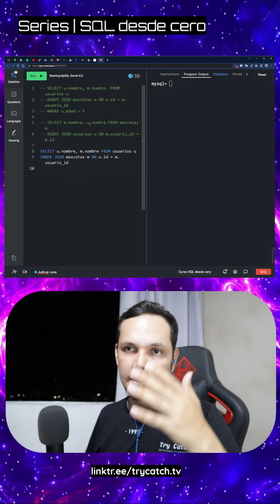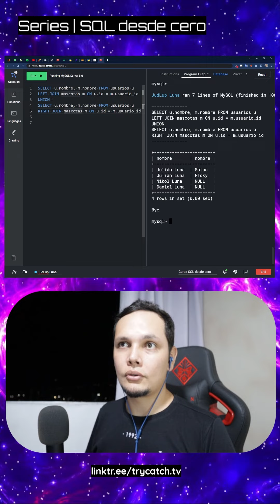Curso SQL Desde Cero Lo Esencial - 24 Union